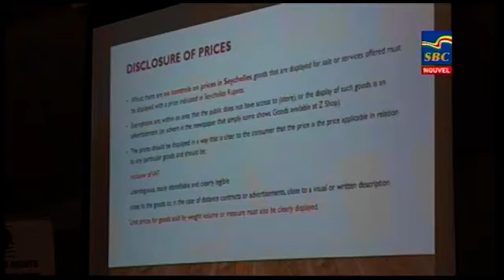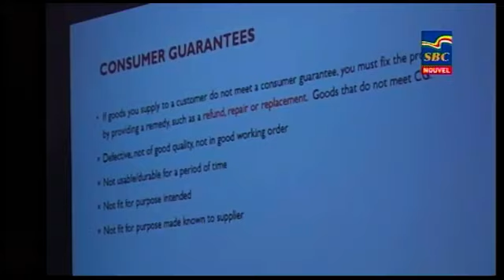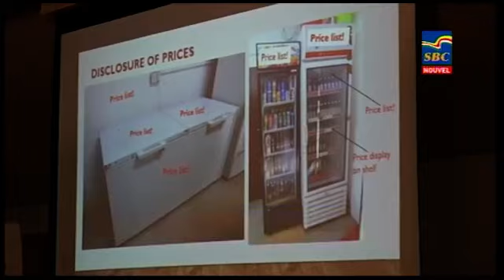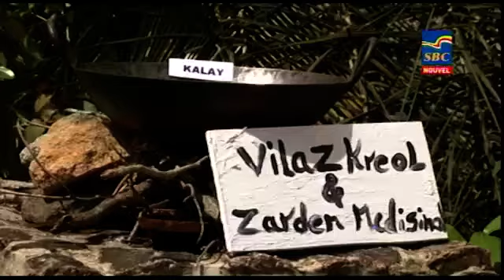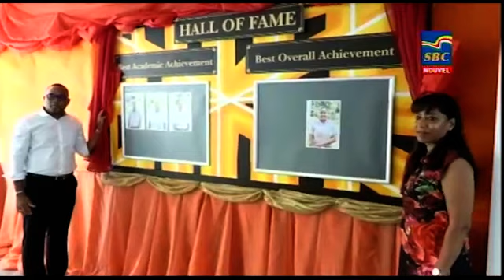8 p.m News 31-07-2019